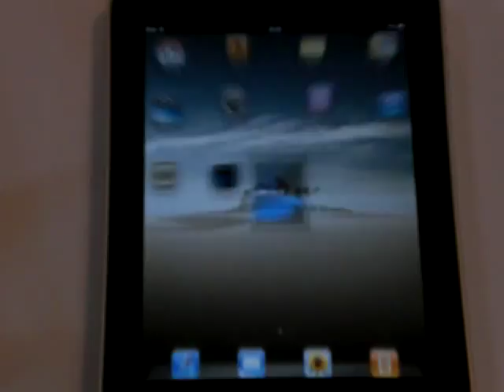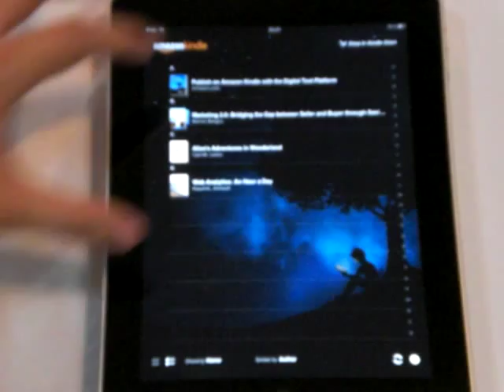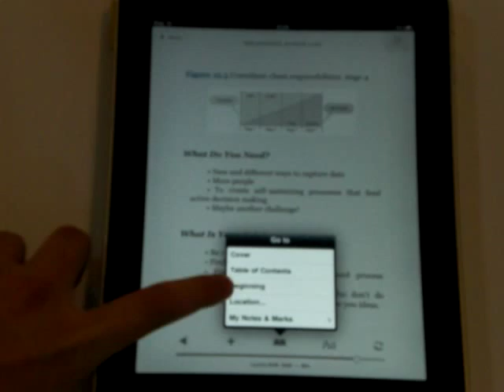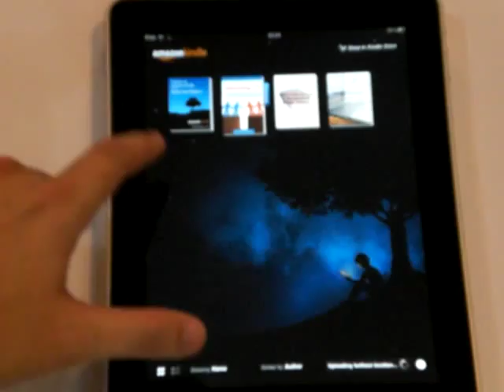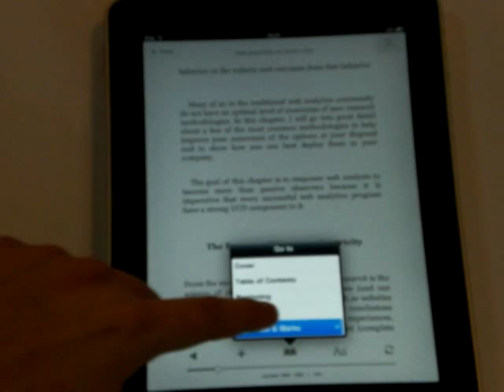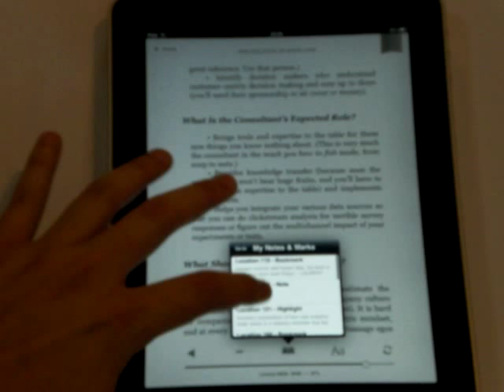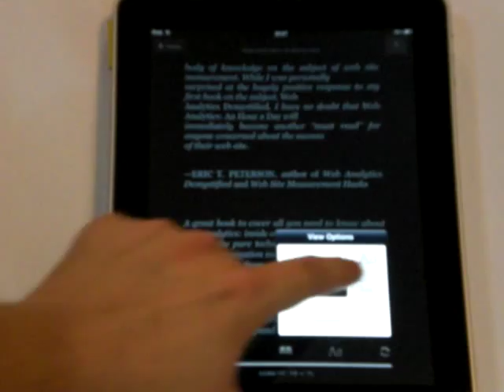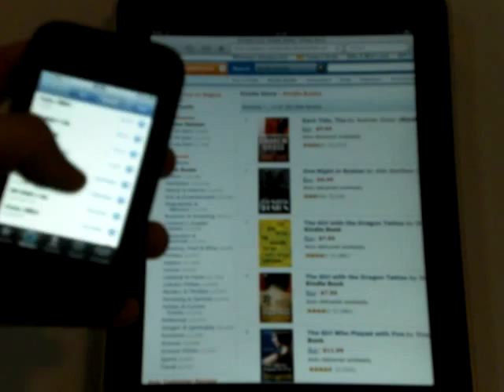[TechmoBlog.com] รีวิว iPad อ่าน e-book บน App Kindle for iPad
อ่านบทความเพิ่มเติมได้ที่ ครับ

TechmoBlog เป็นเว็บไซต์ที่นำเสนอเรื่องของเทคโนโลยีใหม่ๆ เช่น iPad, Kindle, iPhone, Android และเทคโนโลยีอื่นๆอีกมากมาย